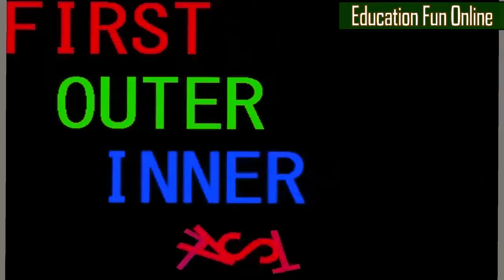FOIL RAP BY EDUCATION FUN ONLINE 2015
Learn how the FOIL Method with this fun rap song by Education Fun Online!
FIRST, OUTER, INNER, LAST.
Binomials have never been easier.